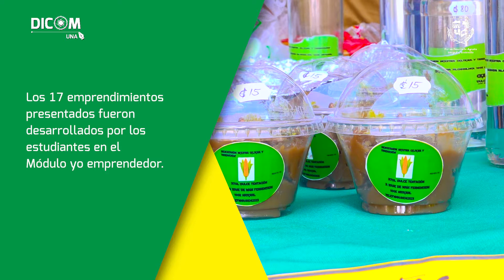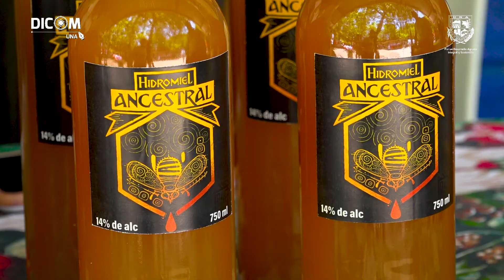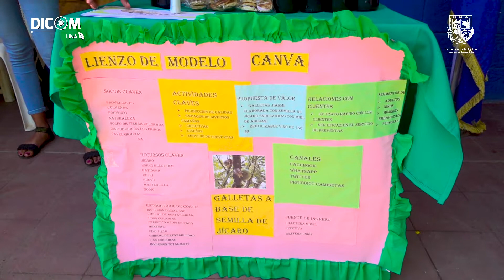PAUC en San Francisco Libre realiza feria de emprendimientos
Estudiantes del Programa Académico Universidad en el Campo, (PAUC), que implementa LaCentenariaDelAgro en el municipio San Francisco Libre, recibieron la visita de San Isidro Labrador, patrono de los agricultores, en su feria de emprendimiento de final de cuatrimestre.